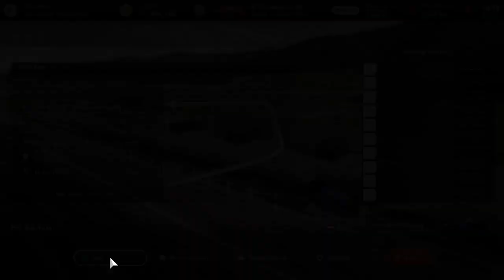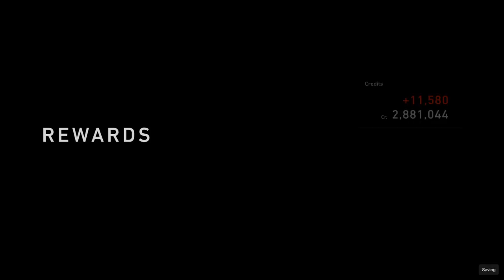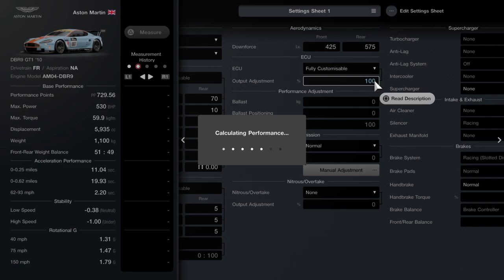Gran Turismo 7 Walkthrough Part 42